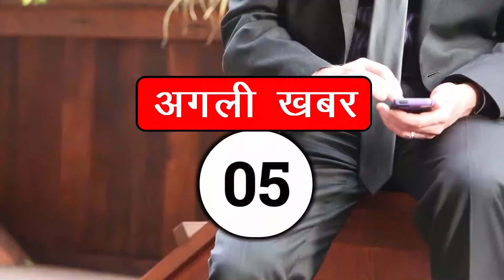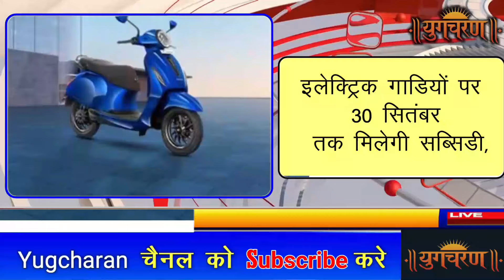पिछले 24 घंटों में क्या हुआ? | PM Modi, Mamata Banerjee, Rahul Gandhi, TMKOC, Heavy Rainfall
BJP-ruled states' Chief Ministers meet in Delhi
Agniveer reservation announced in Rajasthan, Assam, and Arunachal Pradesh
Anti-Terrorist Squad deployed on Kanwar route in UP, drone surveillance in place
Mamata Banerjee walks out of NITI Aayog meeting
IMD issues heavy rainfall warning for 17 states
Electric vehicle subsidy extended till September 30
UP CM Yogi reaches Delhi amid political turmoil
Ola Electric's IPO may open on August 2
Rahul Gandhi allotted new bungalow in Delhi
900-page chargesheet filed in Pune Porsche case
BSNL gains 1.5 million customers in 15 days
Supreme Court to hear ED's plea against Hemant Soren's bail on July 29
Court removes police security fee condition for Asaram's Ayurvedic treatment
Encounter in Kupwara, J&K: One soldier martyred, four injured
PM Modi may visit Ukraine in August
Actor Kush Shah leaves 'Taarak Mehta Ka Ooltah Chashmah' after 16 years